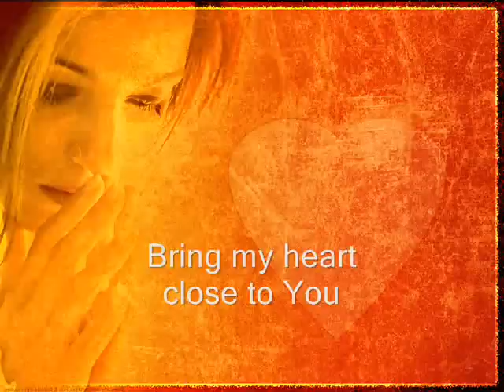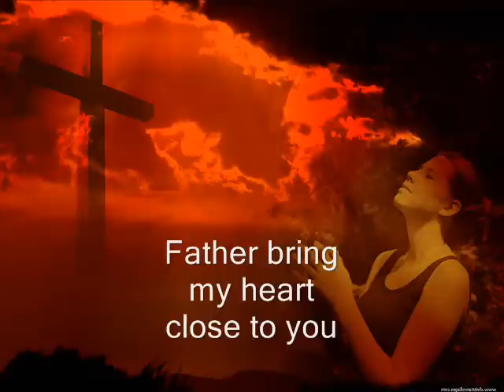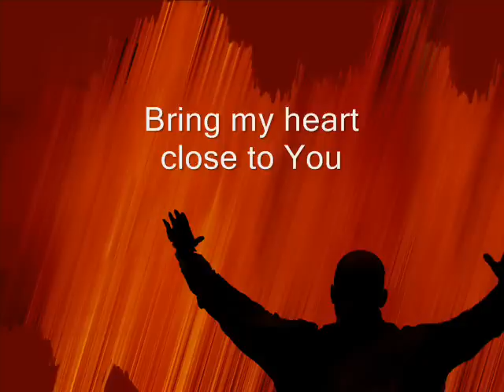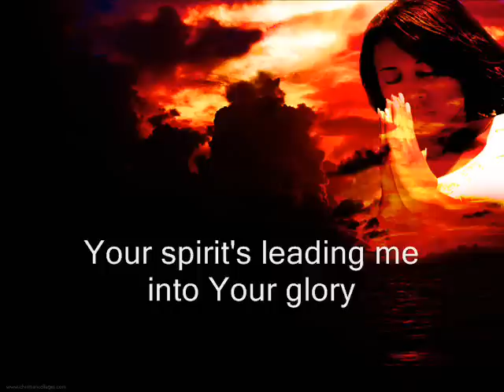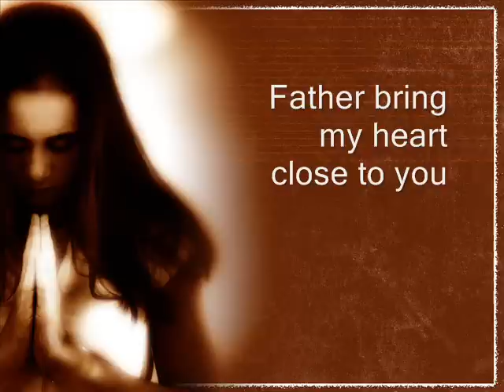Bring My Heart Close To You ~ Gateway/Pfortmiller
Verses used in the video are this time in Norwegian. If you don't understand that ;) verses used in the middle of the video are Psalm 62:5-6 and at the end Psalm 62:1-2

song from the album "In Jesus' Name"